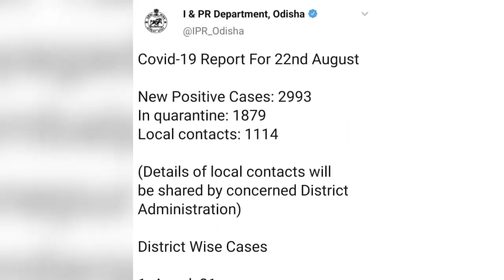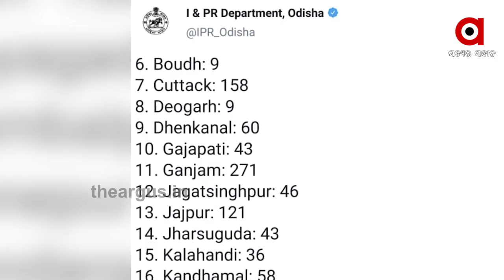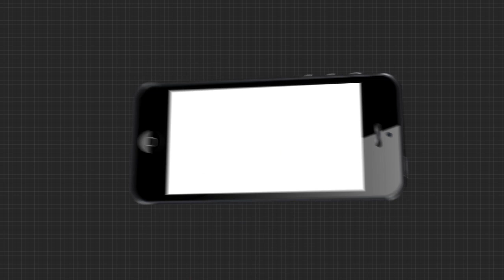ମୃତ୍ୟୁ ଫାସରୁ ବର୍ତ୍ତୁ ନାହାନ୍ତି କେହି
ମୃତ୍ୟୁ ଫାସରୁ ବର୍ତ୍ତୁ ନାହାନ୍ତି କେହିକୋଭିଡ୍ ଭାଇରସ ନେବାରେ ଲାଗିଛି ଗୋଟିଏ ପରେ ଗୋଟିଏ ଜୀବନ । ମହାମାରୀର ଏହି ମହା ମୃତ୍ୟୁ ଫାସରୁ ବର୍ତ୍ତୁ ନାହାନ୍ତି କେହି । ଦିନକୁ ଦିନ ହୁ ହୁ ହୋଇ ସଂକ୍ରମିତଙ୍କ ସଂଖ୍ୟା ଉପର ମୁହାଁ ହେଉଥିବା ବେଳେ ମୃତ୍ୟୁ ହାରରେ ବ୍ରେକ ନ ଲାଗିବା ସୃଷ୍ଟି କରିଛି ବଡ଼ ବିପଦ.